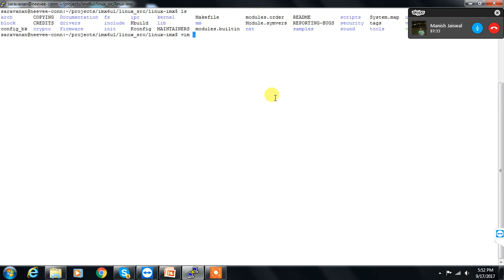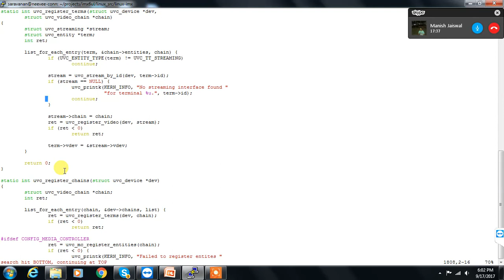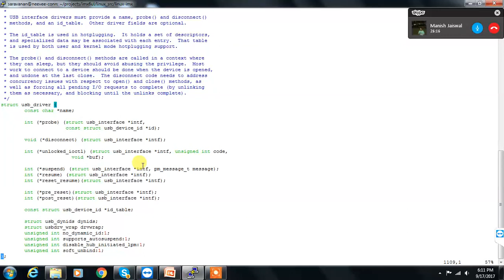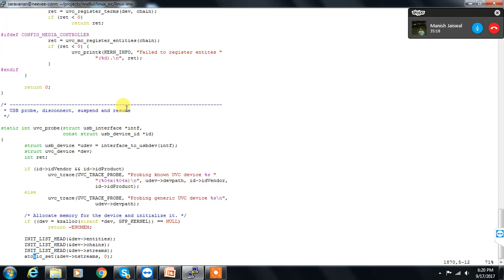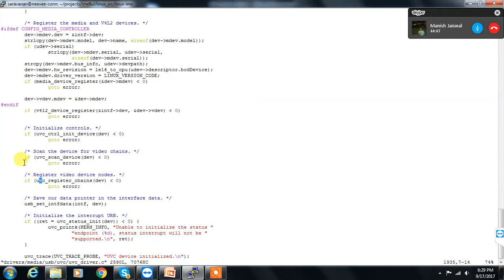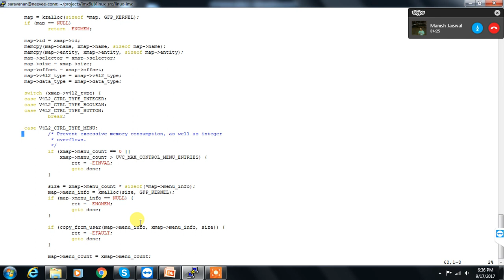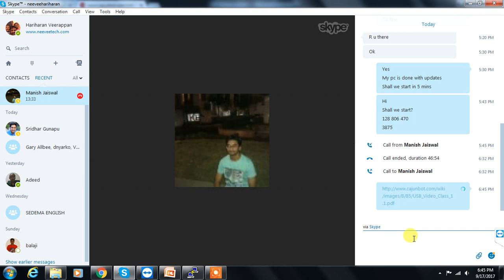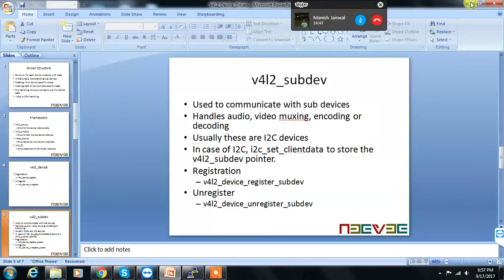Video For Linux Version 2 - USB Video Camera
This presents the information about the V4L2 and its respective implementation study with USB Video Class supported web camera and demostration with the various configuration parameters.